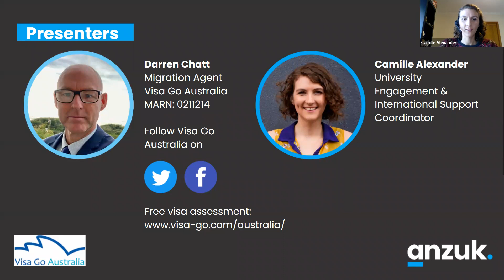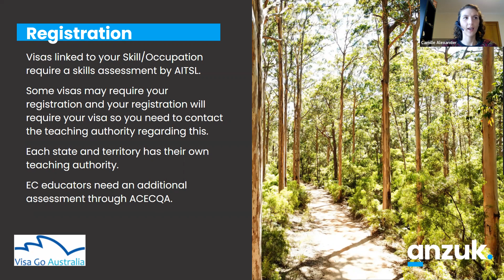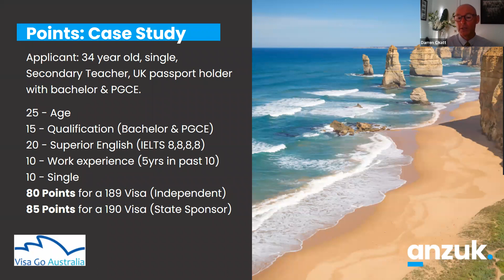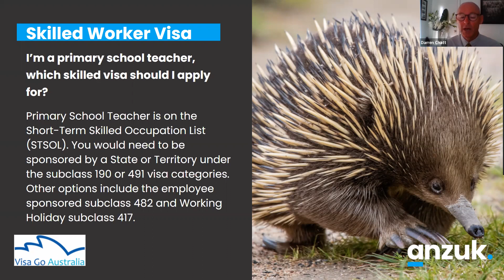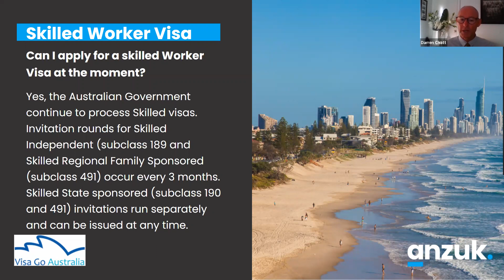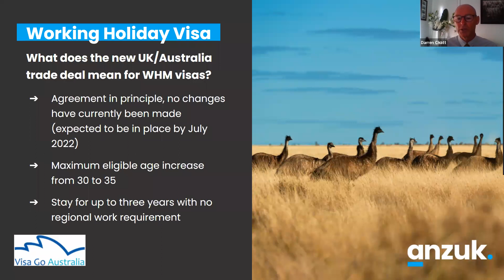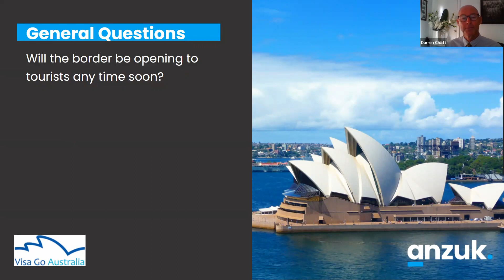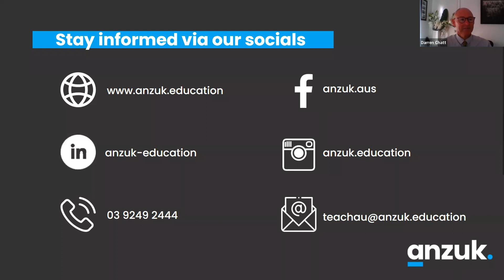Educator Extras - Australian Visa Q&A 2022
Join International Support Coordinator Camille from anzuk and Migration Agent Darren from Visa Go Australia as they discuss the ins and outs of obtaining a visa to work and teach in Australia.

For more information about our offices worldwide please check out our